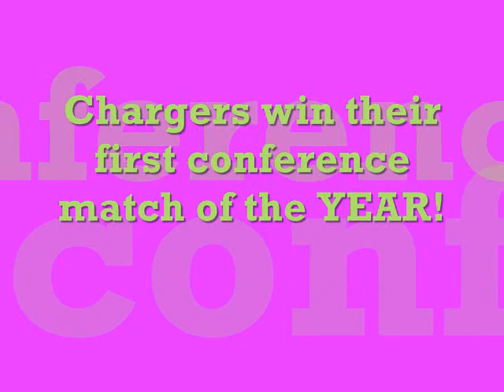Chatfield vs Dakota Ridge Volleyball Level Three 9 23 09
Chatfield sweeps Dakota Ridge and not only wins their first home game, but win's their first match of the season (besides their tournement) and their first conference game!